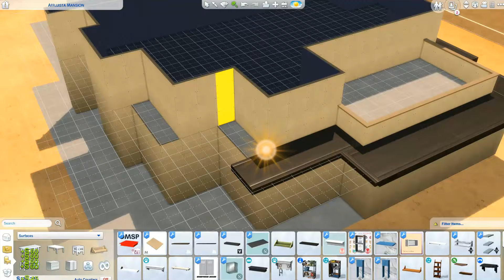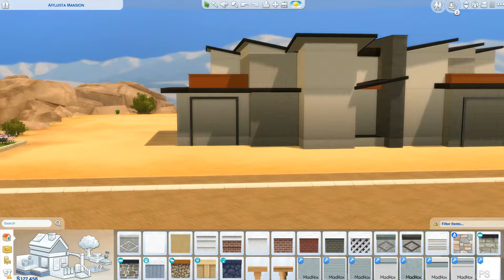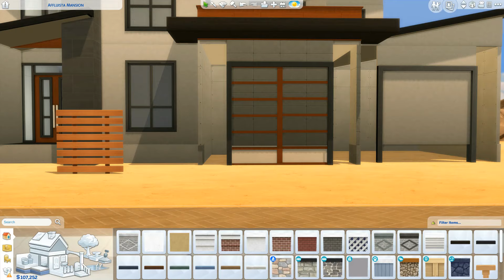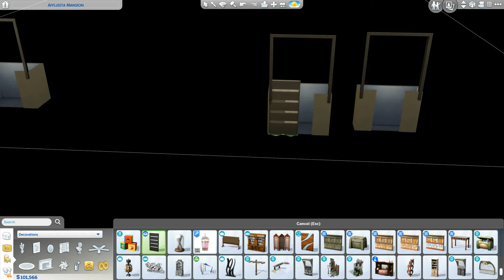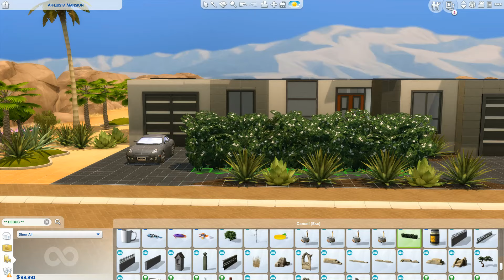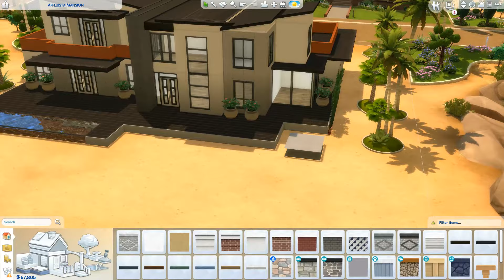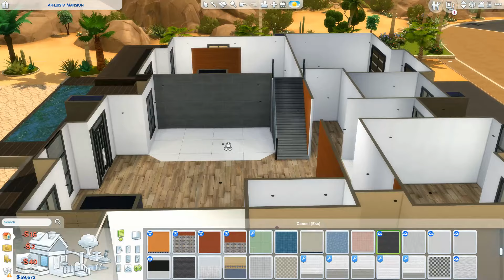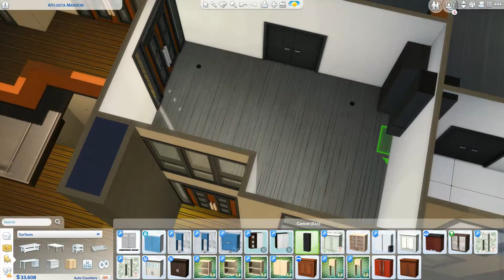Contemporary Luxury Home | 8 Palm Avenue | No CC | The Sims 4 Speed Build | Real To Sims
Here is a Real to Sims modern home speed build! 8 Palm Avenue has 6 bedrooms and 5 bathrooms, 3 garage bays, two pools, large floor plan and more!

Original by bossdesignltd. You can find them on insta

Gallery Name: 8 Palm Avenue
Origin ID: dvrthmol
USE "BB.MOVEOBJECTS ON" BEFORE PLACING